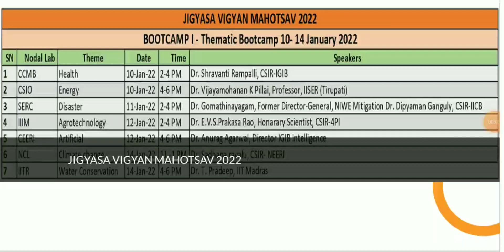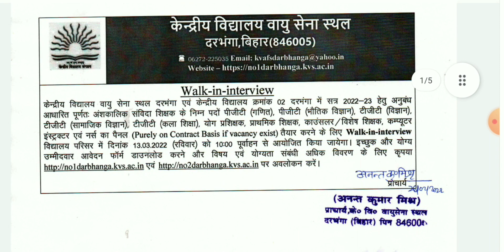Kendriya Vidyalaya Teacher Recruitment/kvs recruitment 2022/kvs teacher bharti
Below is official website link to see the details and download application:-

kvs recruitment 2022/yoga teacher job in kendriya vidyalaya
kvs vacancy
kvs recruitment 2021
kvs recruitment
kv recruitment 2021
kendriya vidyalaya teacher recruitment
kvs teacher vacancy
kendriya vidyalaya jobs 2021
music teacher vacancy in kendriya vidyalaya
vacancy in kvs 2021
yoga teacher job in kendriya vidyalaya
kvs music teacher vacancy
Other Keywords:-
dsssb_tgt_teachers_recruitment
dsssb_latest_update
dsssb_latest_result_update
dsssb_latest_update
Teachers
teachers_recruitments
employment_2021
dsssb PGT TGT PRT Teacher's Recruitment 2022
hssc
state_public_service_commission
lecturer_jobs
professor
Associate_professor
assistant_professor_recruitment
assistant_professor_recruitment_2022
Kvs vacancy
 kvs vacancy
ssa vacancy 2022
ssa vacancy
epfo ssa vacancy 2022
epfo ssa vacancy
 ssa teacher vacancy 2022
 ssa delhi teacher vacancy 2022
 ssa new vacancy 2022
 ssa computer teacher vacancy 2022
 ssa assam teacher vacancy 2022
hssc teacher vacancy 2022
 hssc jbt teacher vacancy 2022
hssc yoga teacher vacancy 2022
dsssb teacher vacancy latest news
 guest teacher vacancy 2022 guest teacher vacancy in mp 2022
up teacher vacancy 2022 up teacher vacancy 2022 latest news
up teacher vacancy 2022 eligibility
 up teacher vacancy update
up teacher vacancy news today
rpsc teacher vacancy 2022
rpsc computer teacher vacancy 2022
 rpsc computer teacher vacancy 2022 syllabus, rpsc computer teacher vacancy
 rpsc 1st grade teacher vacancy 2022
 rpsc computer teacher vacancy latest news
navodaya vidyalaya vacancy 2022
navodaya vidyalaya vacancy
navodaya vidyalaya vacancy last date
navodaya vidyalaya vacancy 2022 in hindi, navodaya vidyalaya vacancy 2022
 navodaya vidyalaya vacancy for music teacher  navodaya vidyalaya librarian vacancy
@govt job Suchna